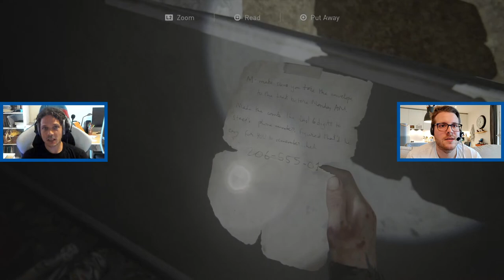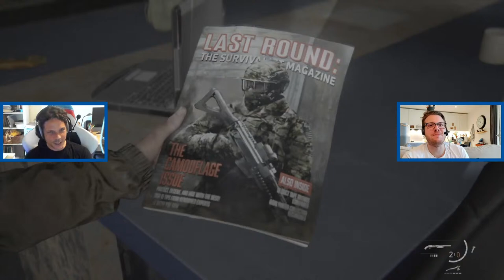«The Last of Us 2» mit Phil und Luca – digitec plays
Heute erscheint «The Last of Us 2». Der Nachfolger des Kultdramas von 2013. Die Kritiker überschlagen sich regelrecht vor Begeisterung. Wir bilden uns unsere eigene Meinung.